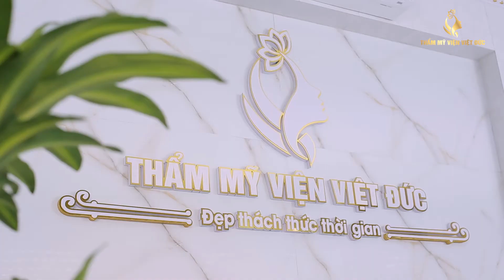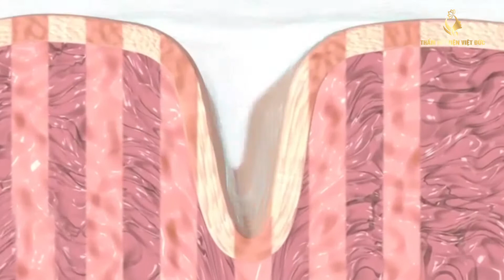Thẩm Mỹ Việt Việt Đức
Thẩm mỹ viện uy tín tại Hà Nội - Thẩm mỹ viện đạt công nghệ khắt khe thế giới:FDA Mỹ-CE(Châu Âu)-ISO -Thẩm mỹ viện Việt Đức- là thương hiệu tin cậy cho làm đẹp tại Việt Nam.

➡ Các dịch vụ và quy trình trị liệu của chúng tôi được chuẩn hóa theo tiêu chuẩn của một Viện thẩm mỹ Quốc tế cùng với hệ thống theo dõi và quản lý dịch vụ bởi một phần mềm chuyên biệt. Đến với thẩm mỹ viện Quý khách không những hưởng được các dịch vụ chất lượng cao mà còn được đắm mình trong không gian theo phong cách Châu Âu tiêu chuẩn năm sao nhưng không kém phần ấm cúng và thân thiện. Mời quý vị hãy một lần ghé thăm Thẩm Mỹ Viện Việt Đức để được cảm nhận với những trải nghiệm tuyệt vời trên thế giới.

➡ Công nghệ AFT-SHR-PPA: Điều trị viêm nang lông, triệt lông.
➡ Công nghệ LASER FRACTIONAL CO2: Điều trị sẹo, rỗ, rạn da, thâm, mụn thịt, tuyễn bã nhờn,.
➡ Công nghệ PTP Toning: Điều trị nám, tàn nhang, bớt, xóa xăm...
➡ Công nghệ điều trị da: Áp dụng những công nghệ hiện đại nhất trên thế giới như PRP, laser Helios, Aura – Công Nghệ Đức, lotus...giúp quý khách có làn da căng mịn, trắng hồng.
Chuyên môn:
- Phẫu thuật thẩm mỹ
- Làm đẹp không phẫu thuật
- Điều trị da
- Spa cao cấp
- Chăm sóc da
- Tắm trắng
🔱 Chuyên gia thẩm mỹ đến từ: Đức, Mỹ, Việt Nam